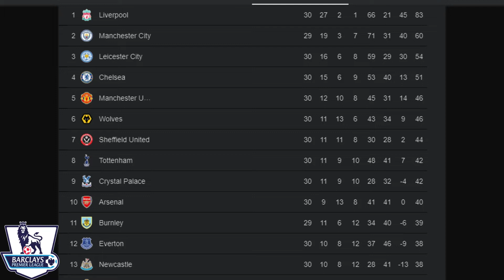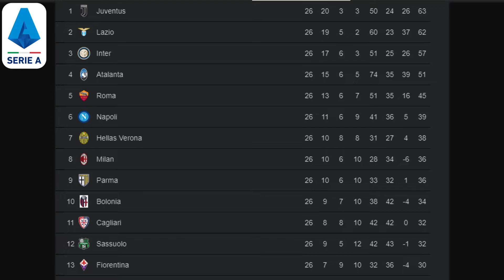🧐NUEVO LIDER EN LALIGA MADRID GANA CON POLEMICA| DEJONG LESIONADO ¿SE LE ACABO LA TEMPORADA EN LIGA?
Hola que tal amigos bienvenidos a una nueva edición de deporvip donde les estaremos contando las noticias mas importantes del dia en el mundo del futbol.

Victoria polémica del Real Madrid en Anoeta donde los blancos ganaron 2 – 1 a la real sociedad con jugadas dudosas.

La el primer y polémico llego a manos de Sergio Ramos que abrió el marcador al transformar un penalti dudoso sobre Vinicius
Despues el Var anularía un gol de la real sociedad de Januzaj en el minuto 68 por fuera de juego posicional de Merino que estaba en fuera de juego en la trayectoria del disparo de su compañero, jugada que se consideraría como segunda jugada polémica.

Después vendría el gol dos del real Madrid también con polémica porque pareció que el francés Karim Benzema se había ayudado del brazo para marcar, pero tras las revisiones del VAR, el gol subió al marcador.

Por ultimo el equipo local acortaría distancia anotando el 1 – 2 final.

Otra de las jugadas polémicas fue la del codazo que propino casemiro a Mikel merino al minuto 22 jugada por la que debio ser expulsado pero que solo vio la amarilla.

Por otra parte el valencia le gano al osasuna 2 – 0
Y el celta de vigo goleo al alaves 6 – 0.

Y asi queda la tabla de posiciones de la liga teniendo como nuevo líder al real Madrid empatado en puntos con el FC Barcelona ya que  el primer criterio de desempate es el resultado del enfrentamiento directo entre aquellos equipos que estén empatados en puntos.

En estos enfrentamientos directos recordemos que el Madrid empato en el camp nou y gano en el bernabeu.

Segundo el mencionado Fc Barcelona, el atlético de Madrid recupera la tercera posición, cuarto el Sevilla y quinto el Getafe.

Y en la tabla de goleadores sigue messi liderando con 21 goles 4 mas que Benzema que acorta distancias.

Vamonos a la premier league donde el Chelsea le gano al Aston villa 1 – 2, el Liverpool empato a cero con el everton.

Y asi queda la tabla de posiciones de la premier con el ya casi campeón Liverpool de klopp como líder con 83 puntos, segundo le sigue el city con 23 puntos de diferencia y un partido menos, tercero el leicester city cuarto el Chelsea y quinto el United.
La tabla de goleadores de la premier esta algo reñida, liderada por Vardy con 17 goles a tan solo dos mas que aubameyang.

En la serie a el inter le gano a la sampdoria 2 – 1 con goles de lukaku y Lautaro y el atalanta le goleo al sassuolo 4 goles a uno.

Asi queda la tabla de posiciones de la serie a teniendo como líder a la juventus pero quesolo tiene un punto sobre la lazio que es segundo, tercero el inter, y muy cerca del inter el atalanta en el cuarto lugar y quinto la roma.

Asi va la tabla de goleadores de la serie a teniendo como líder a Immobile con 27 goles, 6 mas que su mas cercano perseguidor cristiano Ronaldo.

Según tuttosport la juventus busca anticiparse en la contratación de Emerson palmieri, lateral del Chelsea que también tiene como interesado al inter de milan.

El fc Barcelona confirma la lesión de frenkie de jong en el soleo, el equipo blaugrana aun no ha precisado cuanto tiempo se calcula que el jugador estará de baja.

Según The sun el real Madrid no renuncia aun por el fichaje de Raul Jimenezy competirá para hacerse con los servicios del delantero mexicano.

Y bueno amigos esto es todo por hoy, recuerda suscribirte a nuestro canal si no lo has hecho para mantenerte informado de todo lo que pasa actualmente en el mundo del futbol, dejanos un hermoso like, un comentario con lo que nos quieras decir, y nosotros nos vemos en una próxima edición.